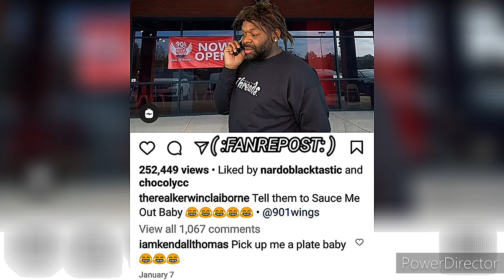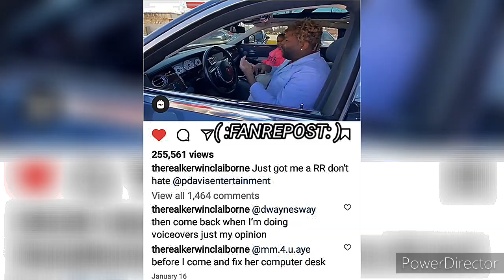KERWIN CLAIBORNE SO I DIDN'T TELL THEM? LET ME DO IT MYSELF🤧😶😷 A TOWEL 🤔 yep_im_kajun SKIT'S 👍😷👉🏾😂🤣